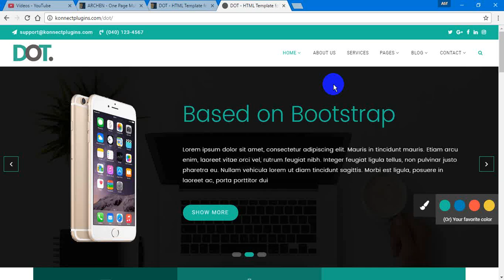DOT HTML Templete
You Build whatever you like with this Template. Be it Company or Consultancy just everything is possible with this template.

Bootstrap & Scalable Responsive Features makes Recruit Plus standout from the international market.

Features

Konnect Slider
Google fonts
HTML5 and CSS3
Multi page template
beautiful colors

Author Name:konnectCode